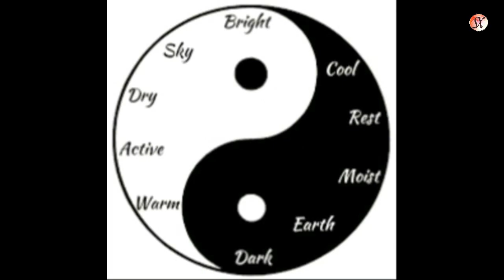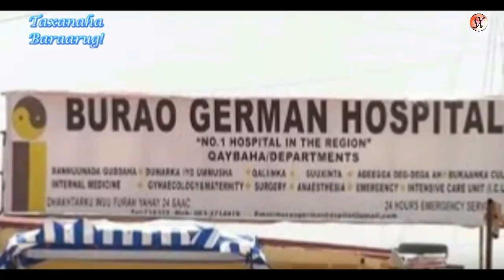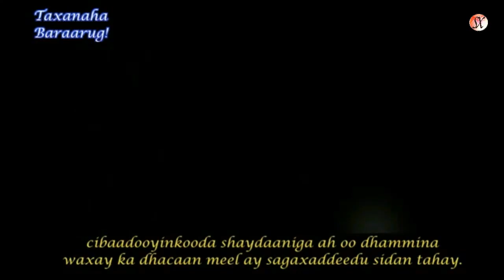Xaqiiqada 22 | Bisha Iyo Is-Dhamays-tirka Caddaanka Iyo Madawga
Muuqaalkani waxa uu ka faalloonayaa astaanta is dhamaystirka iyo xogihiisa dadban